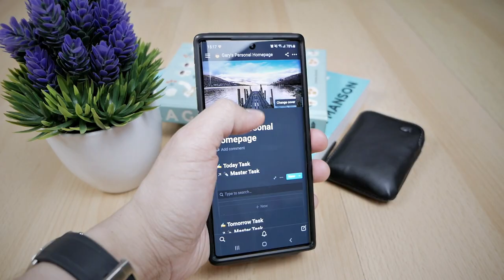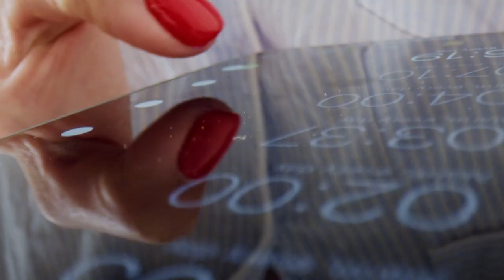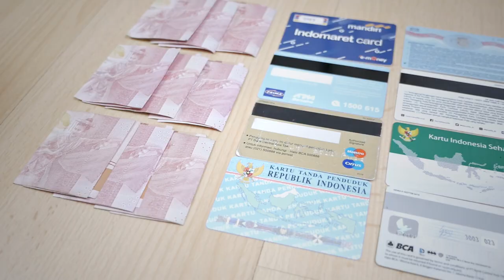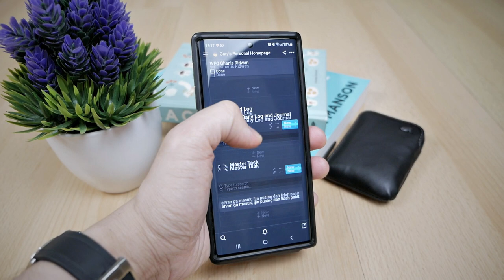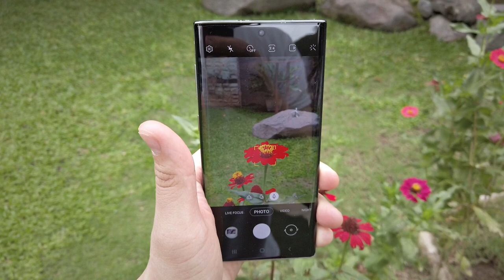EVERYDAY CARRY 2021 - What's In My Pockets - Feat. Bellroy, Seiko, Orbitkey, Huawei, Samsung, DJI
This is my 2021 everyday carry setup, very minimal and mostly black. These tools usually live inside my pockets, but some live inside my EDC work bag. Featuring Samsung Galaxy Note 10, Seiko Prospex Alpinist SPB117J1, @bellroy_official Card Pocket, Orbitkey Key Organizer Active, Muji Passport Memo, Huawei Honor Band 5, @DJI  Pocket 2 and some other accessories.

You might notice that there are no 1) flashlight and 2) knives. I do carry a small Swiss army knife, the Victorinox Classic SD, inside my Bellroy Card Pocket. And I don't usually need a flashlight, I can just use my phone since I am living in urban environment and never really need a dedicated flashlight.

These are the most essential tools beside my computer that will help me get through the day as smooth as possible.

🎬 Timestamps
00:00 Intro
01:45 Phone: Galaxy Note10
03:28 Watch: Seiko Prospex Alpinist SPB117J1
05:55 Wallet: Bellroy Card Pocket
07:31 Fitness Tracker: Huawei Honor Band 5
08:30 Key Organizer: Orbitkey Key Organizer Active
09:12 Notebook: MUJI Passport Memo
10:02 Camera: DJI Pocket 2

🎬 Recorded using Panasonic G85, Panasonic GX8, Panasonic LX100, and/or DJI Osmo Pocket

📷 Lens I use: Laowa 7.5mm f/2, Panasonic 12-35mm f/2.8, and/or Panasonic Leica 15mm f/1.7

🎤 Audio: Rode Wireless Go, Rode VideoMicro, Saramonic XM1, and/or Rode VideoMic NTG

🎬 Graded and edited using Vegas Movie Studio Platinum 16

Hopefully you guys find this video to be useful.
Cheers!
Gary Wiryawan